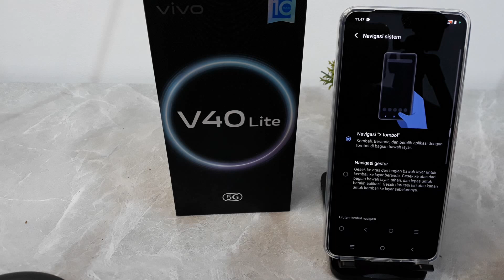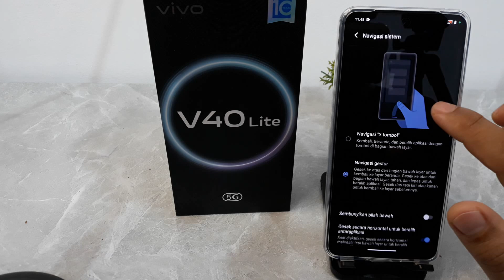Cara Mengaktifkan Navigasi Gesture Hp Vivo V40 Lite 4G, 5G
Semoga bermanfaat.